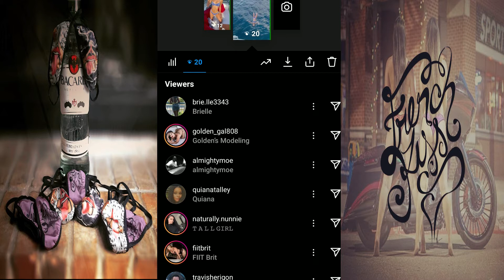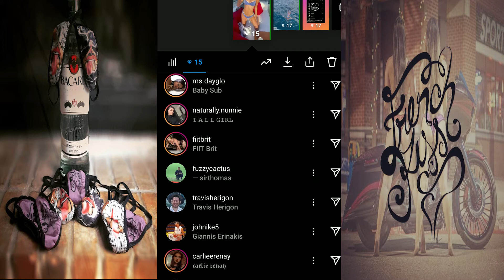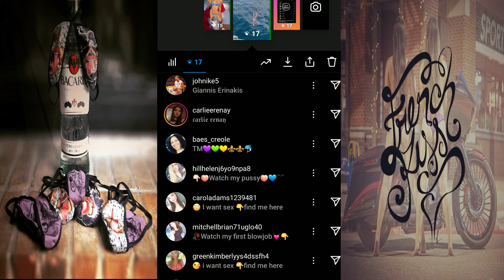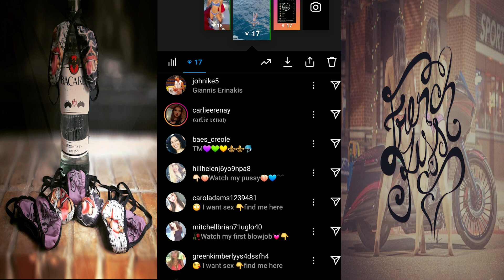Instagram Stories Algorithm & The Fake Pages That Follow My Page, Part 1 + 2 | French Kiss Intimates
Instagram Algorithm Insight Part 1 & 2

I've been noticing that my page is always getting likes from fake account pages constantly and since I'm a business page I understand why I don't get any traction.
(It's cause I don't pay to play)

But never have I seen the fake pages able to jump Instagram stories before. This just solidifies my suspicions about Instagram, purposely stifling busines accounts.
Instagram, y'all fuxn, SMH

❐ TUBEBUDDY ❏
This is how my YouTube account has grown so fast, download for FREE ➥